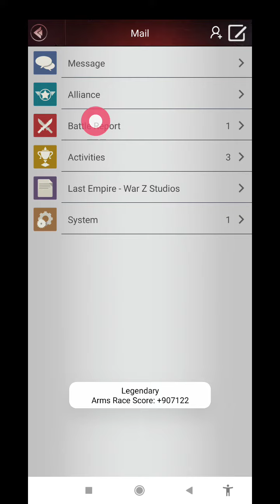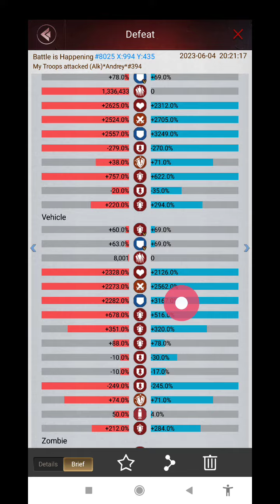last empire war z Game | war z killing event Badboyz vs andry | attack loss